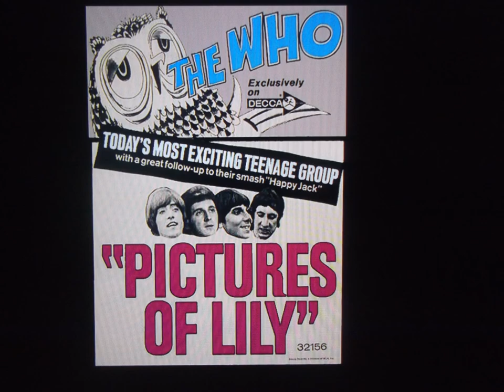the who " pictures of lily " 2021 stereo mix.........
the who " pictures of lily " 2021 stereo mix. from mono.
"Pictures of Lily" is a single by the British rock band the Who, written by guitarist and primary songwriter Pete Townshend. In 1971, "Pictures of Lily" was included in the Who album Meaty Beaty Big and Bouncy, a compilation of previously released singles.
According to Pete Townshend in the 2006 book Lyrics by Rikky Rooksby, "the idea was inspired by a picture my girlfriend had on her wall of an old Vaudeville star – Lily Bayliss . It was an old 1920s postcard and someone had written on it 'Here's another picture of Lily – hope you haven't got this one.' It made me think that everyone has a pin-up period."

However, in his 2012 memoir Who I Am, Townshend mentioned Lillie Langtry, the music hall star and mistress of Edward VII as the inspiration for the tune. She died in the year 1929 as mentioned in the lyrics of the tune.
"Pictures of Lily" was released in 1967 as a single, and made the top five in the UK, peaking at number four. Outside the UK, the songs failed to break into the top 50 in the United States, peaking at number fifty-one.